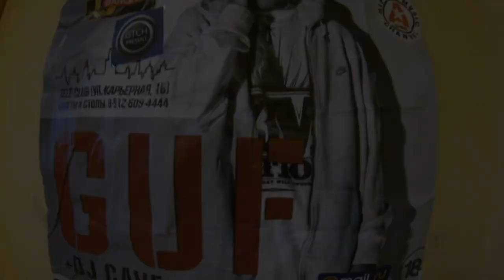CoolStoryBro #2 - Пижамная вечеринка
Вторая часть шоу, зри и лойс ставь:)